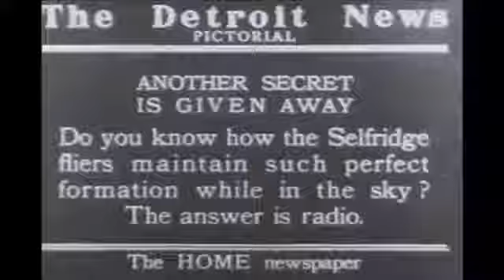USAAC Curtiss P-1 Hawk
The P-1 Hawk (Curtiss Model 34) was a 1920s open-cockpit biplane fighter aircraft of the United States Army Air Corps.

video US Archives